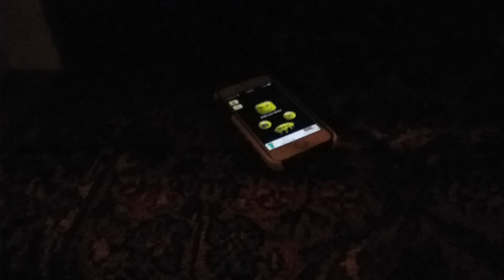Steps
Had to do it.